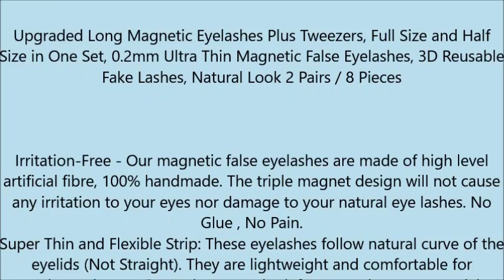Upgraded Long Magnetic Eyelashes Plus Tweezers, Full Size and Half Size in One Set, 0 2mm Ultra Thin